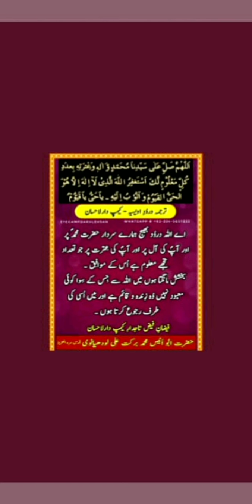restaurant style masoor daal tarka recipe with boiled rice